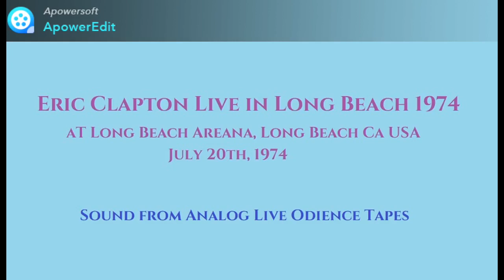Eric Clapton Live in Long Beach 1974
Eric Clapton Live
at Long Beach Arena, California, USA
July 20th, 1974
*Sound from very rare live audience tapes

01. Smile
02. Easy Now
03. Let It Grow
04. I Shot The Sheriff
05. Layla
06. Little Wing
07. Willie and the Hand Jive
08. Get Ready

Eric Clapton: vocals, guitar
George Terry: guitar
Carl Radle: bass
Dick Sims: keyboards
Jamie Oldaker: drums
Yvonne Elliman: backing vocals